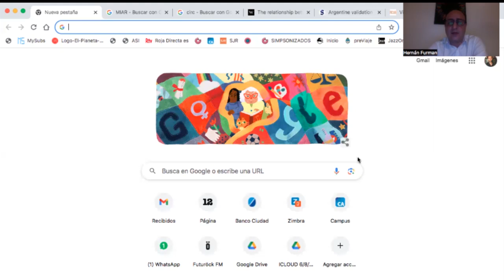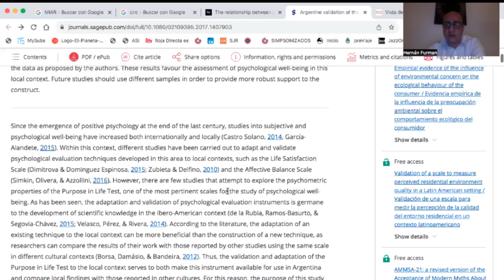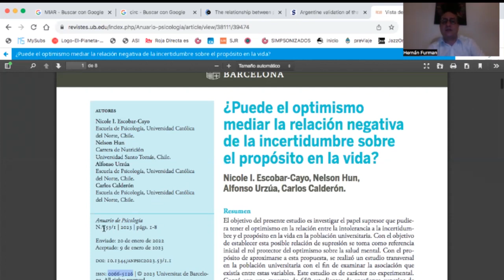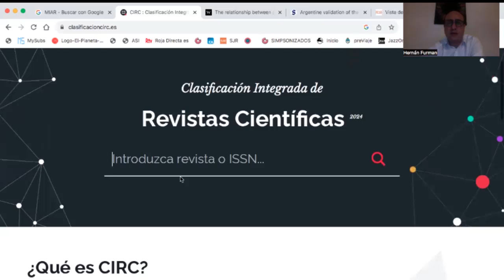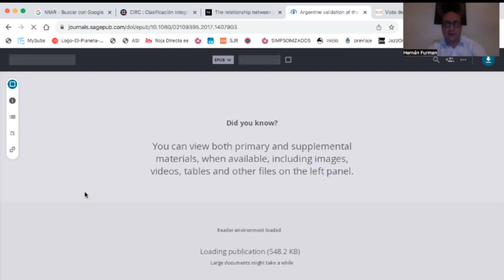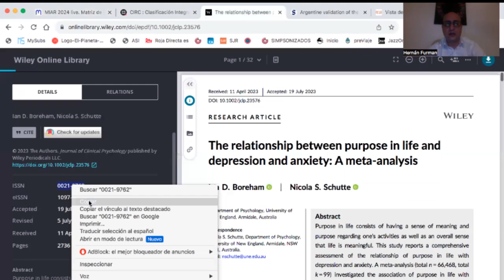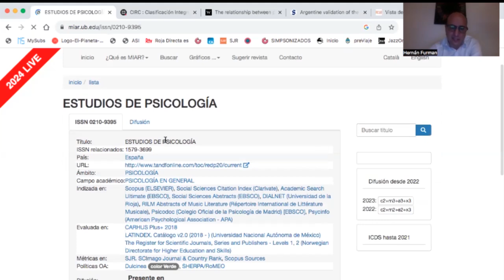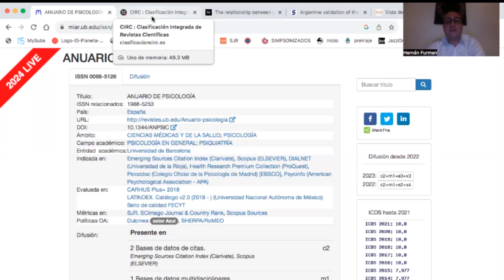Verificación de la relevancia académica de un artículo (CIRC y MIAR) - UFLO Universidad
Este video forma parte del proyecto "Ampliando el acompañamiento en el inicio en la escritura académica", impulsado por UFLO Innova.